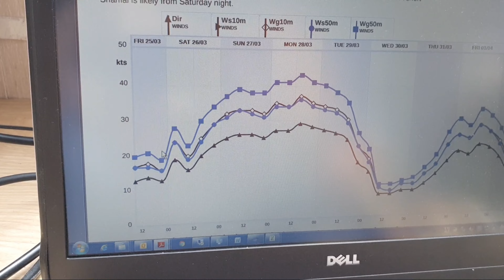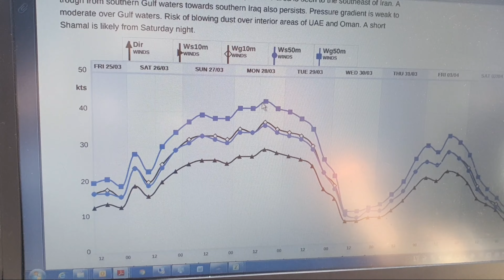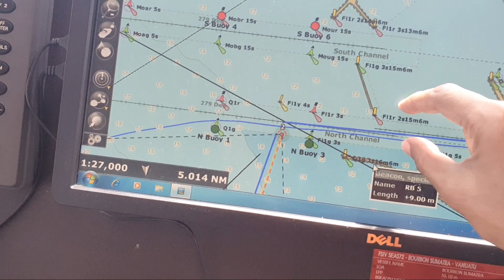Working On Offshore DP2 Vessel | Conditions in Rough Weather | Difficult Life OF SEA | Sailor life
Hi Guys Vandematram,

In This Video I am Showing you how Life suddenly changes whe we encounter Rough Weather On DP ships and many more information which may help to you decide weatherchoosethis professionor not.

● NOTE**   ANY SHIPPING ACADEMY U ARE JOINING MUST BE DG SHIPPING APPROVED NEVER JOIN NON DG APPROVED ACADEMY*

I hope Guys you will find This Video Helpful.

Do watch this amazing video and let me know how did you find it 😊😊

For Any Quarries
Do Comment  or can follow me On.